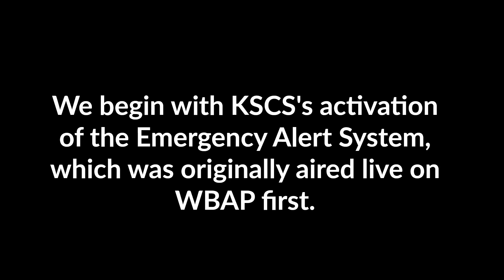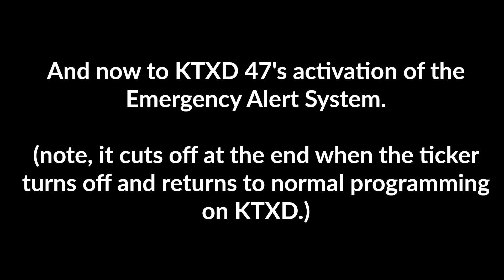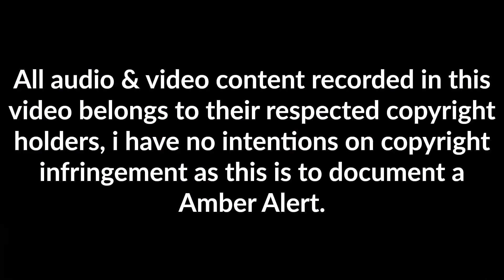Amber Alert Emergency Alert System alert airs on KSCS and KTXD on 6/13/23.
On June 13, 2023, The Emergency Alert System was activated for a Amber Alert (the second Amber Alert in a week as there was one issue in Dallas 2 days earlier on June 11, 2023 which i missed out on), this time, it was out of Princeton, Texas, which is in Collin County, The alert was issued shortly after 9 PM CDT by the Princeton Police Department issued the alert and it was relayed to News Talk 820 AM WBAP, New Country 96.3 KSCS and later relayed to KTXD TV 47 and NOAA Weather Radio. i was able to catch the alert on New Country 96.3 KSCS after WBAP aired the alert which i missed getting WBAP's original live airing then after it was over, it was KTXD TV 47 (Stadium) that aired the alert and as always, it was cut off at the end when the ticker crawl on the screen went off. I was able to captured the alerts live on both with me recording KSCS relaying the alert on my computer using Audacity and then recording the alert on KTXD via recording it off my TV with my cell phone camera.

This was the first time since January i was able to record audio streams using a app (which Audacity does that) on my computer to record the live stream, and this was the third time i caught a Emergency Alert System alert on my now not so new TCL Roku TV and this time, it was a evening Amber Alert. Also i edited this with the ChipChamp Video Editor app from Microsoft.

WARNING: this video contains the EAS tones, which are valid tones and could get you a FCC fine if you use it on TV or radio broadcast. this video is for archiving purposes only, i don not own any of this and this is considered used under fair use

Due to chain letters, spammers, and trolls who start flame wars and call people racial slurs, all comments will be approved by me only.

Chapters:
0:00: Intro.
0:24: KSCS airs the Amber Alert.
1:31: KTXD TV airs the Amber Alert.
2:32: Outro/Closing Credits.